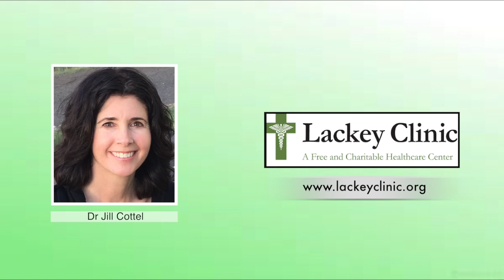Is there literature anywhere that talks about higher than average doses? - Dr Jill Cottel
I am not aware of any formal studies looking at doses of Naltrexone for our purposes higher than 4.5-5mg and certainly not any randomised placebo controlled trials. There are some case reports and some anecdotal reports, but as far as pharmal studies, I am not aware of any.

which is packed with information on LDN for Autoimmune Conditions, Cancers, Chronic Pain, Women's Health, Children's Health etc, plus we have a very active FB Closed Group